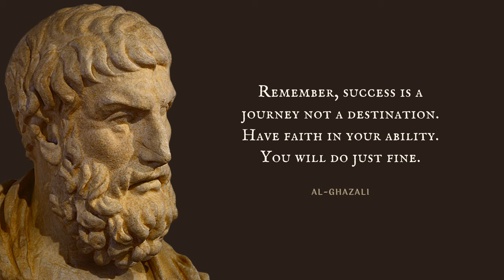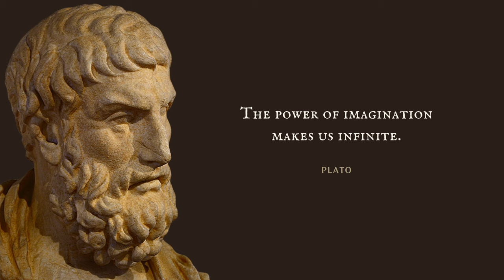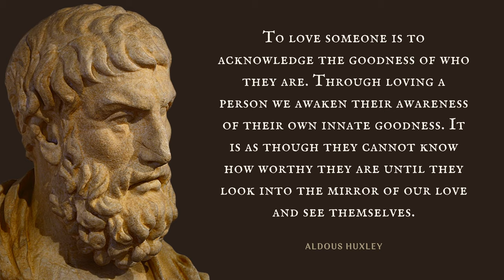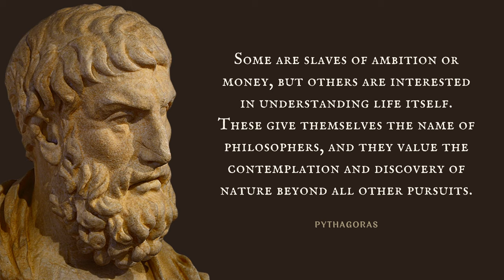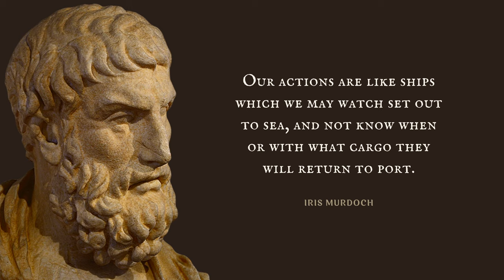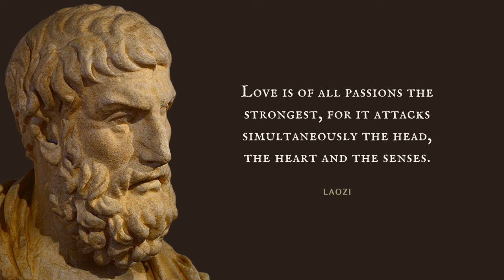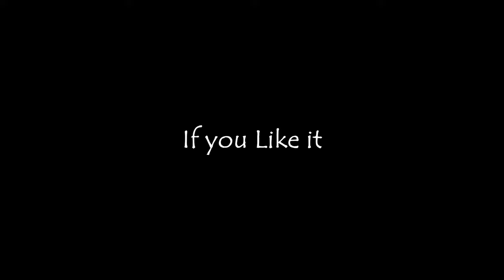A Collection Of Philosopher Quotes Motivation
Speakers
James Mathews